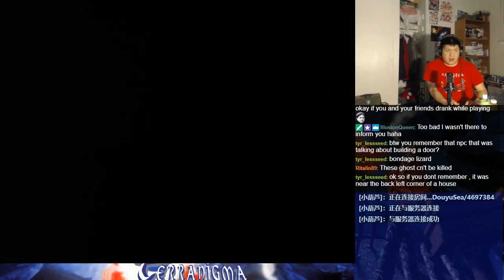Let's BLIND Play Terranigma Part 21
Ark is a troublemaker who gets entangled in an adventure around the world.  What ups and downs will he find as he discovers the true nature of the world and what truly needs to be done?  Due to the short length of the game, no titles will be used.